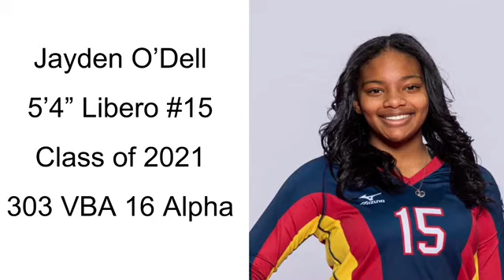Jayden O’Dell Volleyball Highlights #15 Libero Class Of 2021